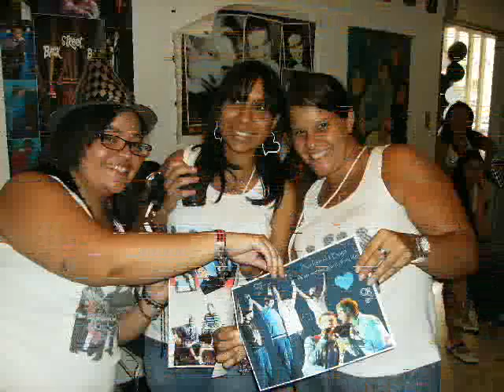Backstreet Boys: Come back to Venezuela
This is a video about the Backstreet Boys' show in Caracas, Venezuela:
*Fans' gathering.
*Soundcheck party
*The concert.
*The Backstreet party.

This video is made for the Backstreet Boys to come back to Venezuela.